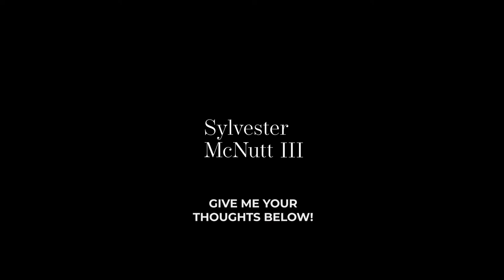The Type Of Person That Should Get More Time